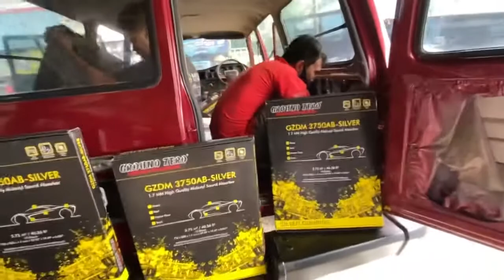Toyota Landcruiser 1986 Proses Pengerjaan Peredam Suara Mobil Berkualitas Ground Zero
Toyota Landcruiser 1986 FJ60

• Peredam Suara Ground Zero Germany

HK CarAudio 🎶🔊
🚖📍jl.industri pasar mobil kemayoran blokk12-15
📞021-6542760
FB hkcaraudioo
📺 Youtube hkcaraudio